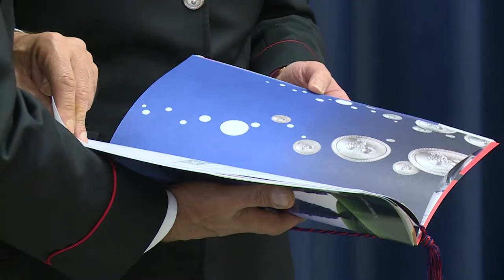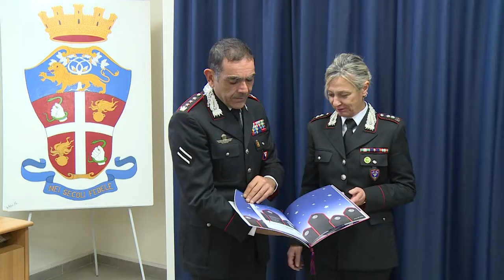Carabinieri, il calendario 2023 dell’Arma dedicato a ambiente e natura